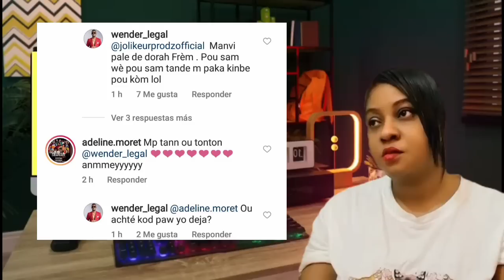Fednaelle ak Manzè Carole fè gwo Rankont🇺🇸Frè Manzè Carole Ex Menaj Widiana imilyel devan Fedna